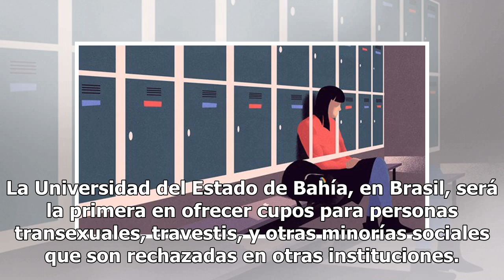Las universidades públicas admitirán transexuales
La Universidad del Estado de Bahía, en Brasil, será la primera en ofrecer cupos para personas transexuales, travestis, y otras minorías sociales que son rechazadas en otras instituciones. Con estas admisiones habrá un aumento del 5% en las vacantes ofrecidas por el sistema de educación superior públ...